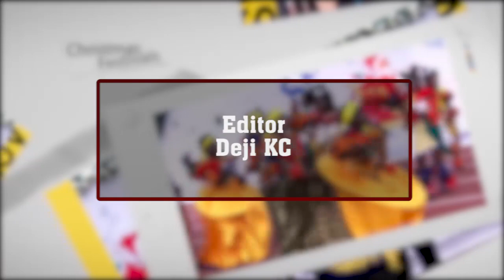Babington Macaulay Junior Seminary 2023 Graduation ceremony. Pls click on the subscribe button. Thks